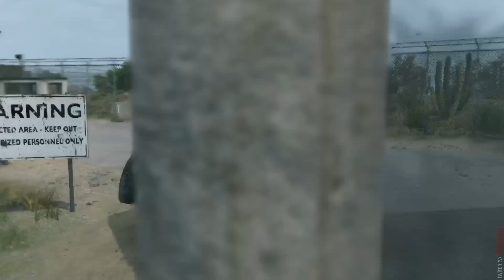Metal Gear Solid - 2WHEELIN' A 4x4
'Uber Snake' Returns!!
Outtakes n Bloopers from the Renegade Threat mission